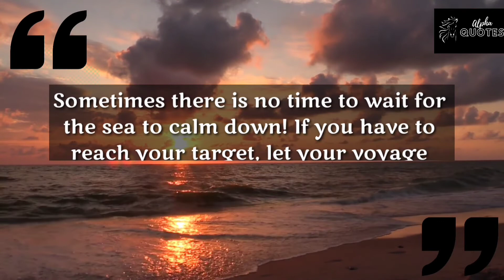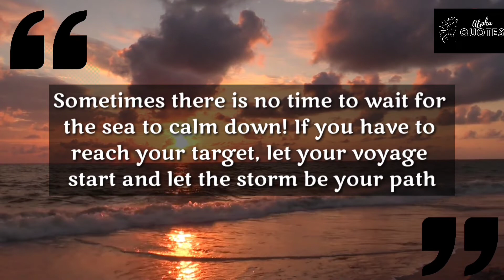Best Calm Quotes 2022 || Calming quotes || Relief quotes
This videos contains :
Motivational quotes , Inspirational quotes and many life changing quotes .
This is a voiceover motivational video, Quotes used in this video are belongs to famous persons of the world.

Our aim is to motivate people who are suffering from any kind of demotivation.
So please help us in teaching to the such people. Please:

law of attraction
quotes
wisdom quotes
affirmations
positive energy
calmingquotes motivational video
sleep music
quotes about the law of attraction
gratitude affirmations
the secret
law of attraction affirmations
law of attraction status
money affirmation
the law of attraction quotes
quotes on law of attraction
positive status
lawofattraction status
healing music
calming music
relaxing music
meditation music
relaxation
motivation
music
quote
yoga music
powerful quotes
relaxation music
mindfulness
stoic quotes
motivational quotes
inspirational
relaxing
sleeping music
piano music
life quotes
will smith
stress relief music
sleep meditation
calm music
stress relief buddha quotes
positivity supply
buddha quotes on pain
buddhist quotes on life
buddha quotes on hurt
buddhist quotes for inner peace
the golden present
self awareness
meditative state
concentration music
music meditation
deep sleep music ambient music
instrumental music calm sleep music
music for pilates
music fo rest
meditation mantras
tension music
quotes about life
quotes channel
inspirational quotes
famous quotes
quotes motivation
natural sleep aid
calm emotions
love quotes
buddhism quotes on life
buddhism quotes
calming quotes
lord gautam buddha quotes in english
lord gautam buddha quotes on hurt
lord gautam buddha quotes on life
gautam buddha quotes on life
lord gautam buddha quotes
stress relief quotes
meditate soothingly
alpha quotes
motivational quotes with voice
best motivational quotes for succes
hd motivational quotes videos
motivational quotes voiceover
loop of motivational quotes
old movies motivational quotes
most famous motivational quotes
best motivational quotes
epic thunderstorm for relaxing and sleeping
self esteem
spirituality
daily quotes
motivation for depression
strong motivational videos
sleep tips
meditation tips
how to relax
relaxation tips
videos to relax
calming videos
inspirational quotes with voiceover
generated inspirational quotes
meditatesoothingly
quotes status
whatsapp status
quotes and jokes
jokes with quotes
ambient music
new life quotes
insomnia music
healing quotes
70 quotes
quotes for whatsapp
whatsapp quotes
broken heartbroken
aesthetic bullet journal quote page
universe message

depression quotes
motivational quotes
life changing quotes
famous quotes
beautiful quotes lines
success quotes
leadership quotes
self love quotes
yourschoolwillcallyouaschiefguest

quotes
how to become an alpha male
alpha male strategies
alpha male habits
how to be an alpha male
alpha male motivation
sigma male status
alpha male status
quotes channel
alpha male body language
sigma rule
motivate
entrepreneurship
powerful quotes
alpha male secrets
alpha x
alpha epic skin voice lines
alpha male quotes for success
top attitude quotes for boys
boys attitude quotes
sigma rule song
sigma memes
business motivation
billionaire motivation
alpha male mentality
alpha male tagalog
alpha male traits
paano maging alpha male
inspirational speeches
alpha new voice epic skin mobile
alpha onimusha commander revamp
alpha onimusha commander epic skin voice quotes